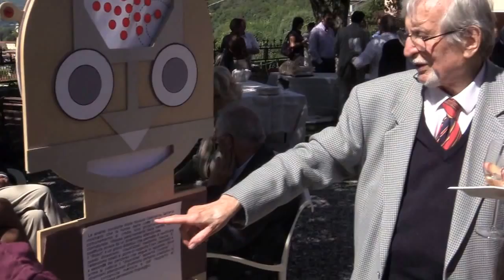Pino Parini spiega il Robot Cibernetico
Pino Parini Docente di Teoria della Percezione all'I.S:I.A. di Urbino
Società di Cultura Metodologica-Operativa

Villa Ceccato

Via Fontana Alta, 27
Montecchio Maggiore (VI)